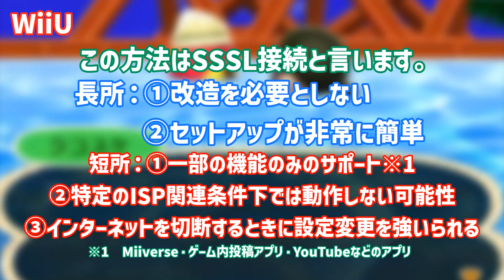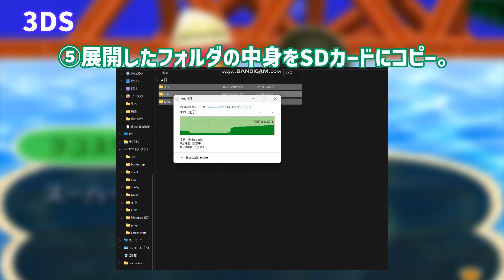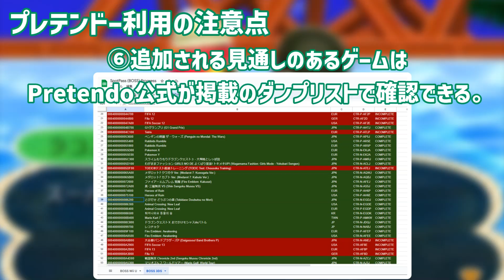【3DS・WiiU対応】最新版！ネットワークサービス終了後の代替サーバー"Pretendo"を導入する方法をWiiU・3DS共に徹底解説！注意点や使い方も紹介！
【3DSに導入する際のNimbus】

【協力してくれた方】
鮫島.さんTwitter
鮫島さんに感謝の意を表します。